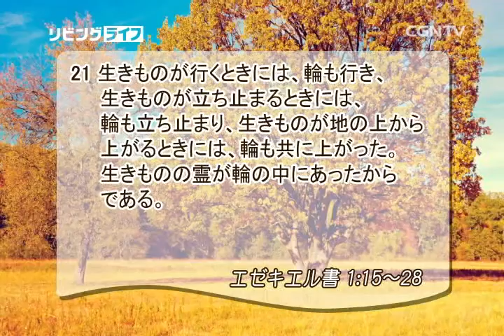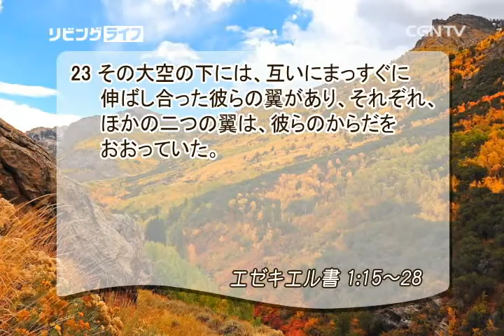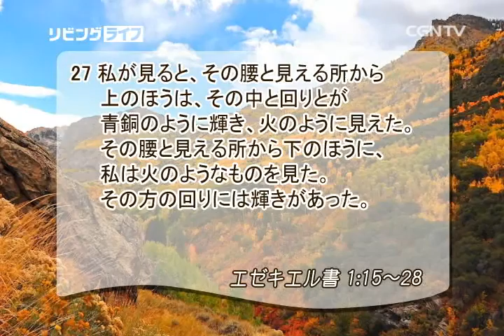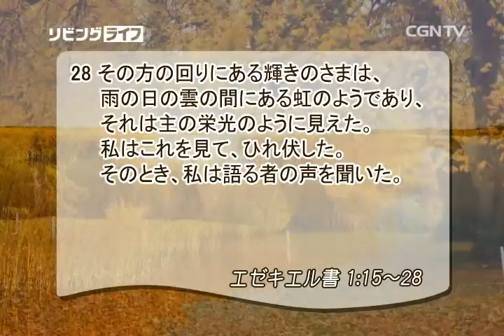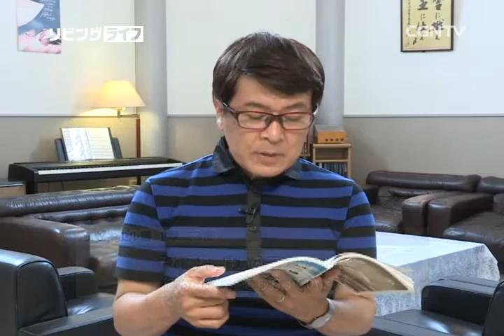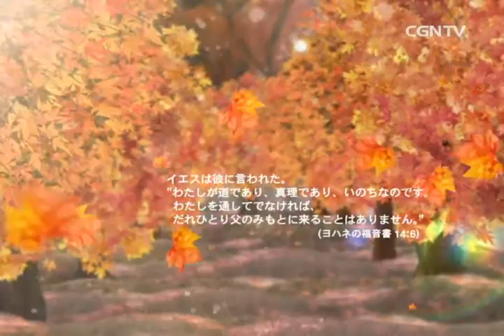[リビングライフ] 09.13.2015 主の栄光の前にひれ伏し御声を聞いてください (エゼキエル書 1:15~28)